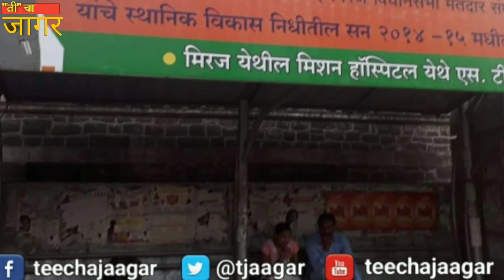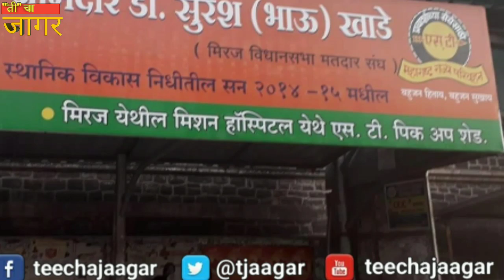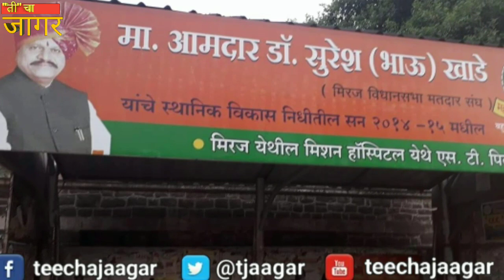bjp स्वयंभू आणि कार्यसम्राट- आ.सुरेशभाऊ खाडे sharvari pawar editor